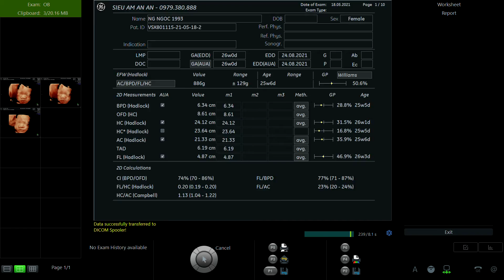NGUYỄN NGỌC 1993